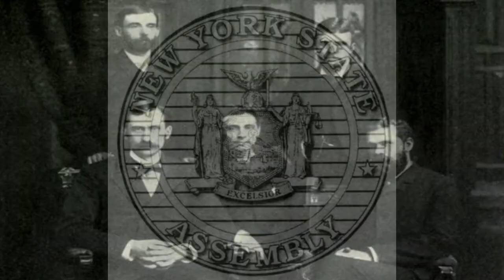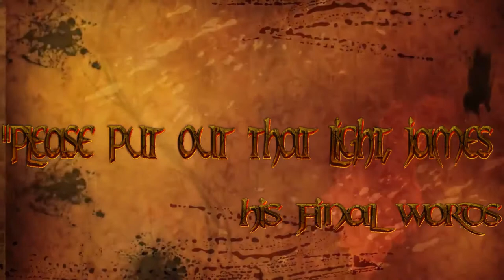The Life of Theodore Roosevelt Explained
Naturalist, Governor, Expeditoinist and President. Theodore Roosevelt
changed America's political system by permanently placing the presidency at center stage
and his revered by Americans as one of the greatest Presidents in US history from 1901 to 1909,
given all of his sucess how did he achived all
of this to begin with, join me as we discuss the Political life and Career of Theodore Roosevelt With me MRJMAN, So who is Theodore Roosevelt?

such as criticism, comment, news reporting, teaching, scholarship, and reseacrh.
Copyright statue that might otherwise be infringing. Non-profit, educational or personnal use tips the balance in favor of

If you enjoy this video be sure to like it,
friends,families and significant others that this
 MRJMAN guy's vids are interesting and informative and made my brain satisfy for facts.

Credits

Video clips that were used in this video

Theodore Roosevelt at his home in Sagamore Hill, Oyster Bay, Long Island, in 1912 - Part 2 of 2 by trmediafanatic

Music that was played in the background of this video